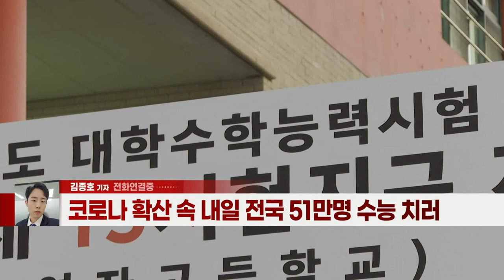신규 확진 ‘역대 두번째’ 3000명대… “백신 추가 접종 간격 단축” (20211117)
# 코로나 신규 확진 3187명... 역대 두 번째로 많아
- 서울 확진자 1432명... 역대 최다 규모
- 정부, 부스터샷 접종 시기 2개월 앞당겨
- 김부겸 국무총리 “매우 심각한 상황” 우려
- 코로나 확산 속 내일 전국 51만명 수능 치러
- 보건소, 밤 10시까지 근무... 신속 검사 도입
- 자가 격리자·확진자, 별도 시험장서 수능 응시
- 수능일, 은행·증시 영업시간 평소보다 1시간 늦춰